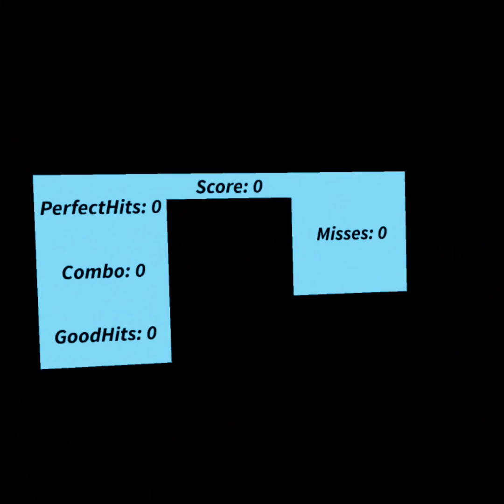Ro!Qube | Scoring Update!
Ive added some scoring system in response to you guys asking for scoring and combos!